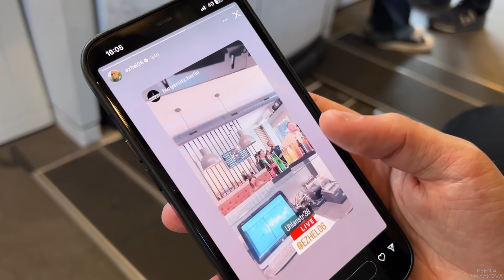BERLİN'DE EZHEL'İ BULDUM!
Bana bir gün Ezhel ile bir araya gelebileceğimizi söyleseler inanmazdım kendisine Berlin sokaklarında sürpriz bir şekilde denk gelene kadar 🥹

Sercan bende çok doğal ve iyi kalpli bir insan imajı bıraktı, hayatımda gördüğüm en cana yakın dünyaca ünlü tanınmış kişi olduğunu söyleyebilirim ☺️

Almanya’nın başkentine gelir gelmez Ezhel’in açtığı restaurantın açılışında bulunup kendisi ile tanışmak unutulmaz bir hayat sürpriziydi. Ayırdığın zaman ve gerçekleştirdiğimiz minik bir röportaj için ayrıca çok teşekkürler, Sercan!
Görüşmek üzere 👋🏼